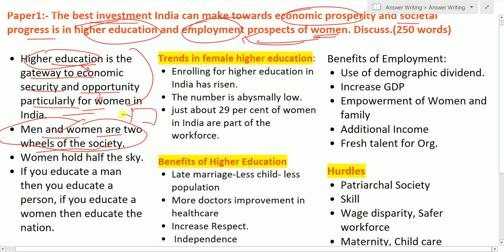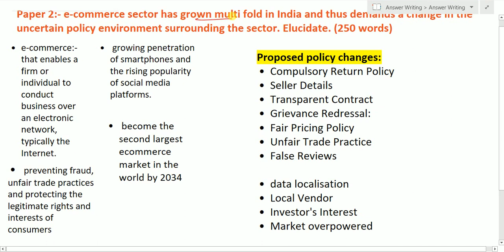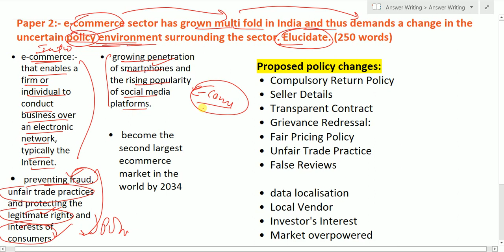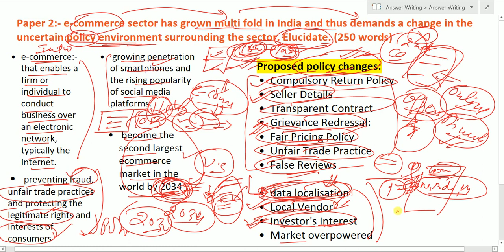UPSC Answer Writing || Day - 11 || Model Answer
 Mapping –